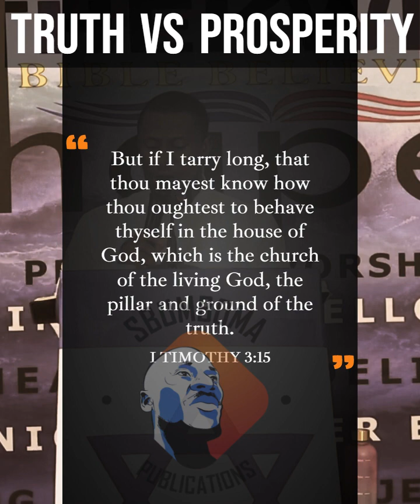TRUTH VS PROSPERITY | Evang Sbu Sikhakhane